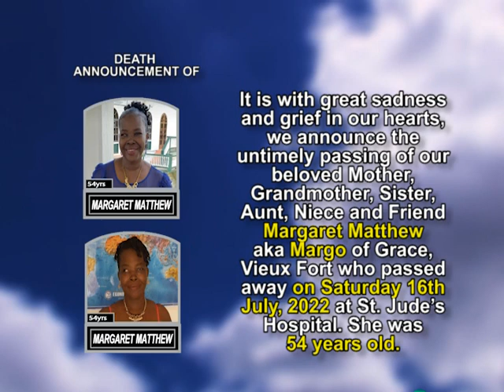Margaret Matthew short